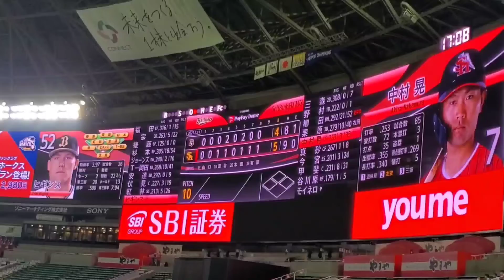20210711 中村晃 第4打席の登場曲【｢Intoxicated｣／Martin Solveig & GTA】8回ｳﾗ 福岡ｿﾌﾄﾊﾞﾝｸﾎｰｸｽ@福岡PayPayﾄﾞｰﾑ［鷹の祭典2021］外野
【｢Intoxicated(Radio Edit)｣／Martin Solveig & GTA】